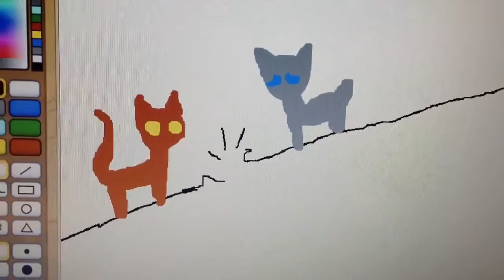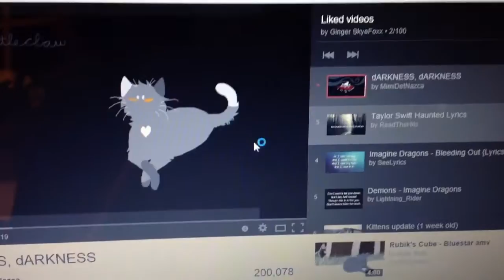Haunted - Coalheart and Flameleap